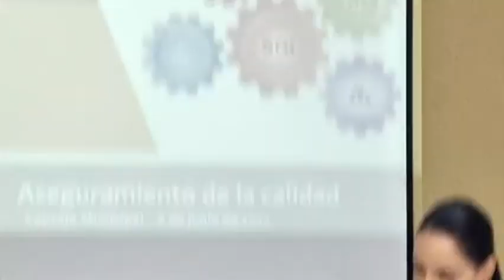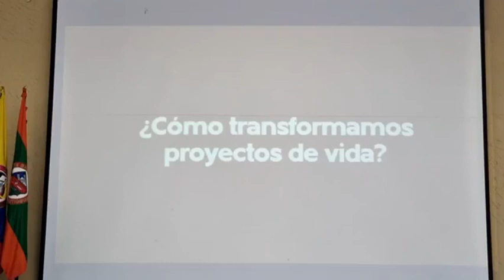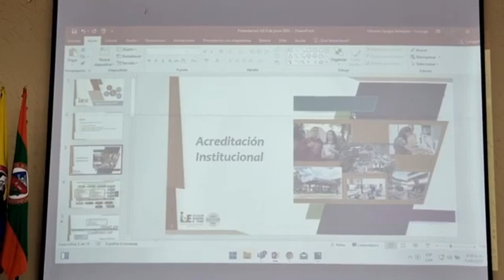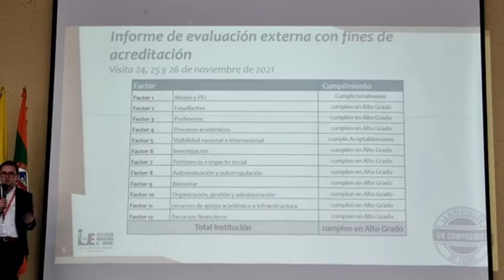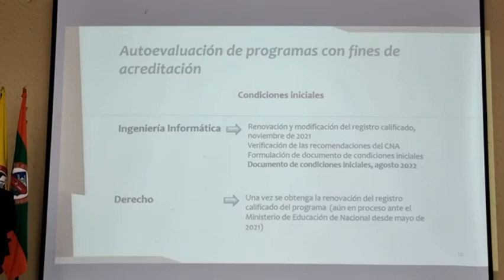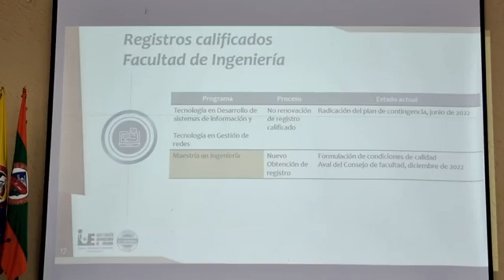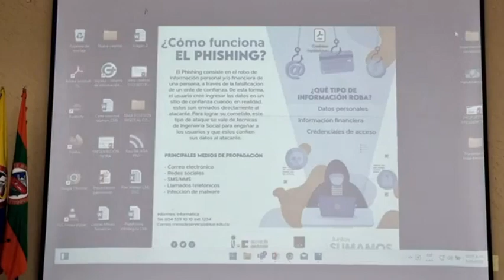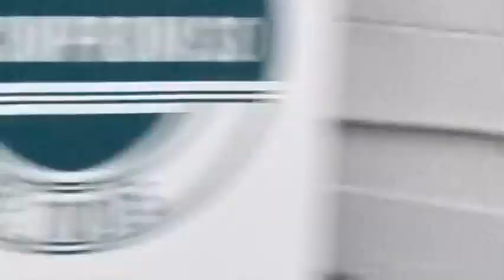13 CONCEJO 08 DE JUNIO DEL 2022